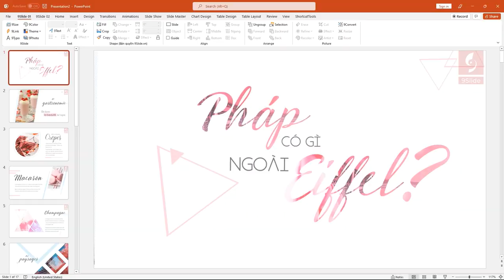Hiệu ứng Morph mượt đến khó tả bằng Powerpoint 365 mới nhất về Vẻ đẹp Paris của Học viên 9Slide